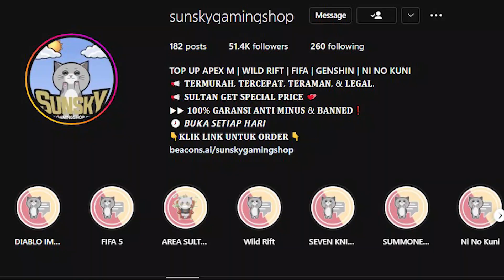TEST SERANG BANGUNAN MUSUH MENGGUNAKAN TREX STATE OF SURVIVAL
► upgrade behemoth trex ke 2
► pasukan behemoth